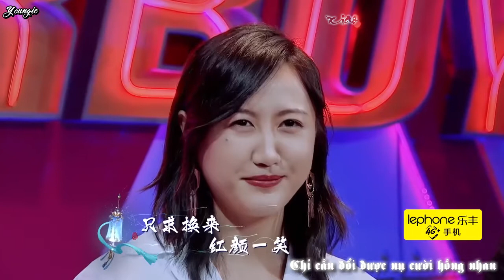[Vietsub + Kara] Hồng Nhan《红颜》♡ Super Boy 2017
Biễu diễn: Giã Dục
Ca khúc: Hồng Nhan
Trans: Ily Zhang
Time+ Enocore: Me
Tạm biệt cậu, hy vọng sau này sẽ sớm thấy cậu ở một sân khấu khác . Ở đó cậu có thể thật toả sáng ~